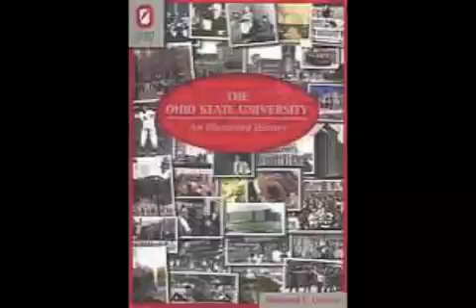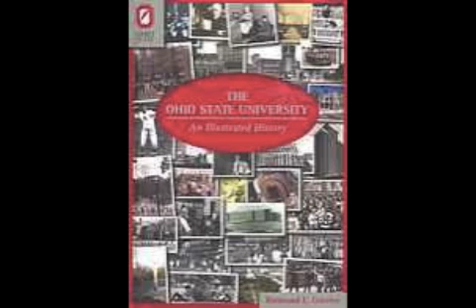[ReadAloud at OSU] The Ohio State University: An Illustrated History (2/4)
ReadAloud at The Ohio State University Libraries: October 13, 2011

Raimund E. Goerler, a recently retired Libraries' Assistant Director for Special Collections and OSU Archivist, read from his own book, The Ohio State University: An Illustrated History. It is the first one-volume history of the university to appear in more than 50 years and includes critical events in OSU's history, vignettes of prominent alumni, and stories of well-known campus buildings, historic sites, presidents, student life, traditions, and athletics. His book is a must --have for all who call themselves Buckeyes.